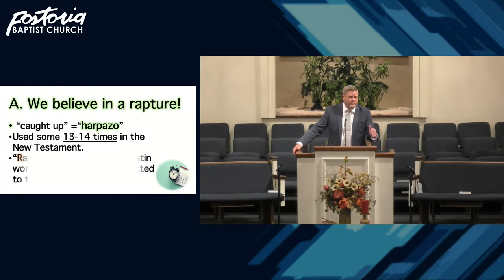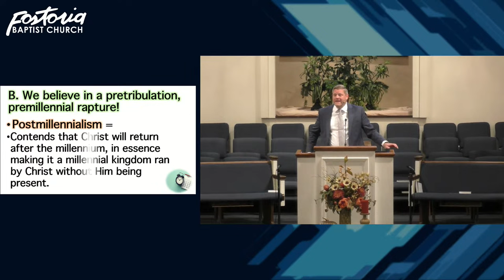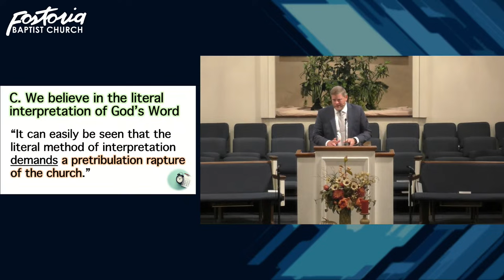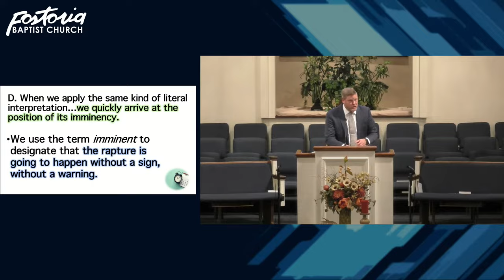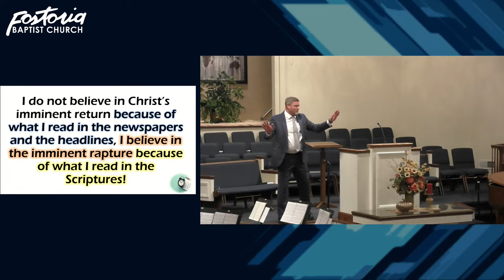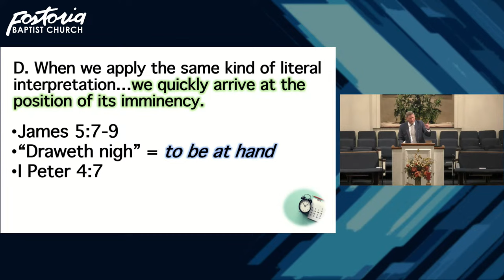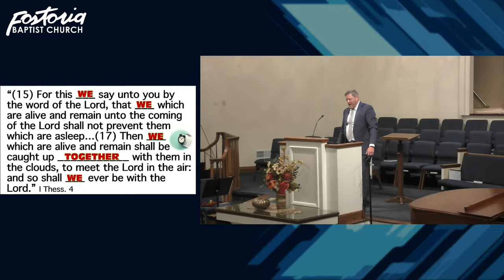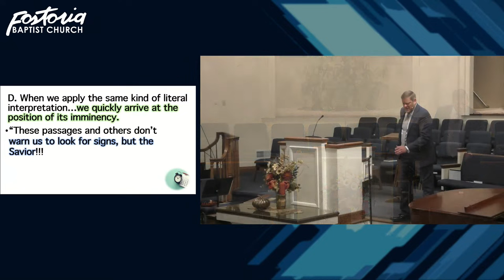God's Prophetical Times: The Rapture [Part 8] (10/22/2023)